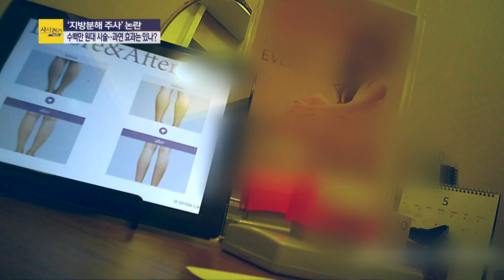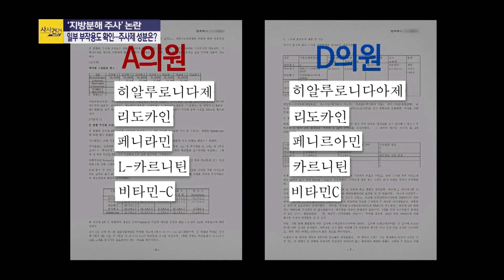[사사건건 플러스] 지방분해 주사에 비만 치료 성분 없다?!_0828(수)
■ 프로그램 코너명 : [사사건건 플러스②]
■ 출연자 : 김성완 시사평론가 / 양지열 변호사 / 고아름 KBS 기자

- "쉽고 빠른 다이어트"…지방분해 주사 인기
- 지방분해 주사 "4회 시술에 180만 원…천만 원 넘는 곳도"
- 시술 환자 "복부 심하게 붓고 출혈 심해”부작용 호소
- 전문가 "지방분해 주사에 비만 치료 성분 없다"
- 보건당국“의사 재량…별다른 제재 방법 없다”